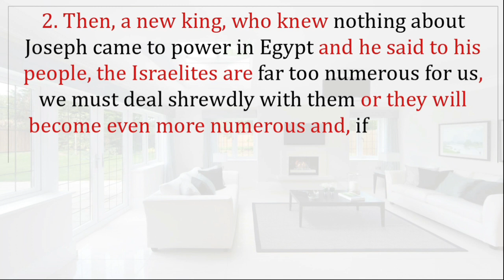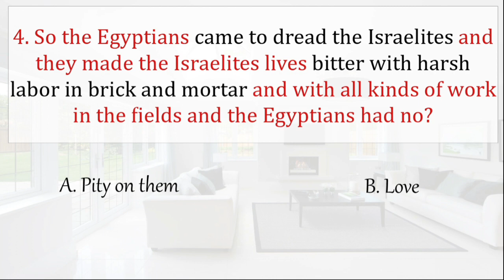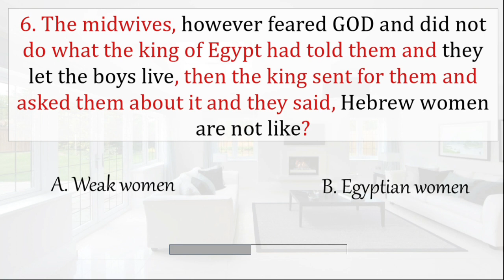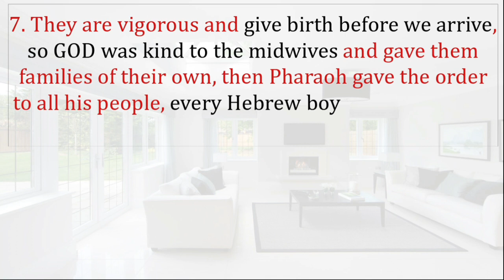Bible Study/Exodus/Chapter - 1/Because HE Lives, i Can Face Tomorrow/7 Questions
Lower volume for Bible Study / Else Worship The LORD with the Song. GOD bless you!

✔What's Exciting -- By the time you complete the Study, you would have learnt one Chapter of the Bible!!

Colossians 3:16

Song - Because HE Lives, i Can Face Tomorrow